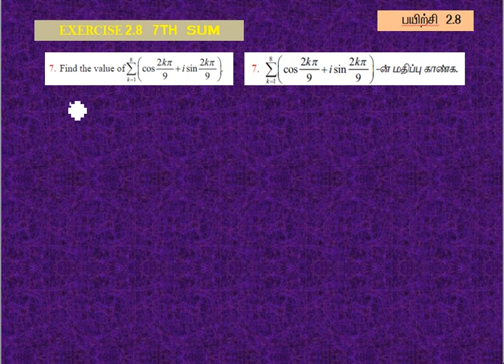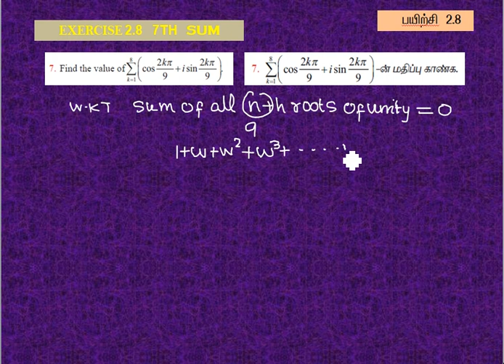12TH MATHS COMPLES NUMBERS | SOLUTION FOR EXERCISE 2.8 7TH SUM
CHAPTER 2  EXERCISE 2.8  7 TH SUM